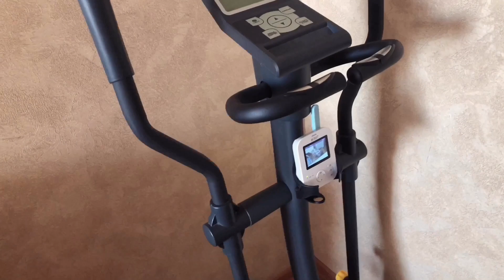Обзор цифровой видеоняни "Philips Avent" | Дневник малыша #9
Сегодня на канале Mothercare Russia новый выпуск «Дневника малыша» и как всегда с нами прекрасная Ольга Богомолова – блогер и мама главного героя проекта - малыша Мирона.

В этом выпуске Оля расскажет о полезном гаджете - видеоняне Philips Avent, который позволяет маме наблюдать за малышом и не волноваться, пока она занята своими делами ;)